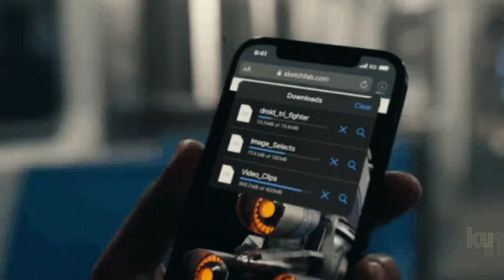WiFi User Warning !Most Amazing Facts In Hindi !5G Data Use !Random Facts !New Facts Hindi !Facts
kishorkumar